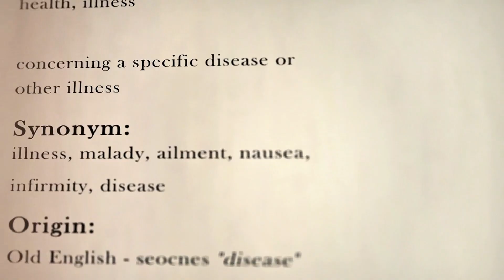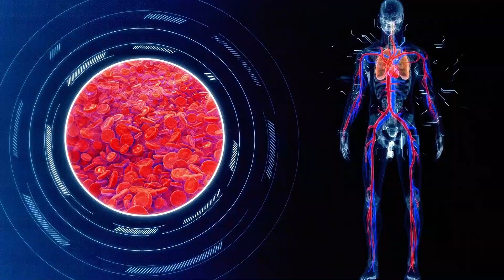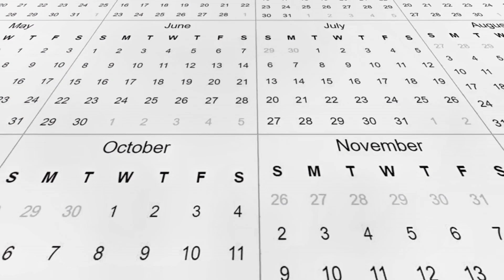Journey to Space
🌌 Journey to Space: Discover the Secrets of the Universe 🌌
Explore planets, stars, black holes, and cosmic phenomena in this stunning space documentary.
From the mysteries of the Milky Way to the latest discoveries by NASA and the James Webb Telescope, this video takes you on a breathtaking journey beyond Earth.

🚀 What lies beyond our solar system?
🪐 How do galaxies form and evolve?
✨ Reflect on our place in the cosmos and the beauty of the unknown.